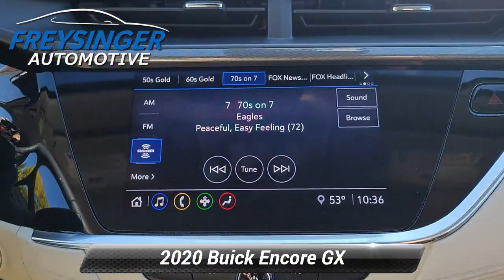Used 2020 Buick Encore GX Select, Mechanicsburg, PA G463A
How would you like cruising home in this beautiful 2020 Buick Encore GX Select in Dark Moon Blue Metallic beautifully equipped with Hands-Free Power Liftgate Package (Hands Free Power Liftgate) Preferred Equipment Group 1SD 18"Machined Aluminum Wheels 2 USB Ports w/Auxiliary Input Jack 2-Way Power Driver Lumbar Control 3.17 Final Drive Axle Ratio 4-Way Manual Passenger Seat Adjuster 4-Wheel Disc Brakes 6 Speakers 8-Way Power Driver Seat Adjuster ABS brakes Air Conditioning Alloy wheels All-Weather Floor Mats AM/FM radio: SiriusXM Apple CarPlay/Android Auto Auto High-beam Headlights Automatic temperature control Brake assist Bumpers: body-color Cloth w/Leatherette Seat Trim Compass Delay-off headlights Driver door bin Driver vanity mirror Dual front impact airbags Dual front side impact airbags Electronic Stability Control Emergency communication system: OnStar and Buick connected services capable Enhanced Performance 6-Speaker System Exterior Parking Camera Rear Front anti-roll bar Front Bucket Seats Front Center Armrest Front dual zone A/C Front fog lights Front reading lights Front wheel independent suspension Fully automatic headlights Heated door mirrors Heated Driver & Front Passenger Seats Heated front seats Illuminated entry Knee airbag Low tire pressure warning Occupant sensing airbag Outside temperature display Overhead airbag Overhead console Panic alarm Passenger door bin Passenger vanity mirror Power door mirrors Power driver seat Power steering Power windows Radio data system Radio: 8"Diagonal Buick Infotainment System Rear reading lights Rear seat center armrest Rear side impact airbag Rear window defroster Rear window wiper Remote keyless entry Ride & Handling Suspension Roof rack: rails only Security system SiriusXM Radio Speed control Speed-sensing steering Split folding rear seat Spoiler Steering wheel mounted audio controls Tachometer Telescoping steering wheel Tilt steering wheel Traction control Trip computer and Variably intermittent wipers!

[RLVID:19405:527c5be779a9d5da:7b010c034fc830ad:1]